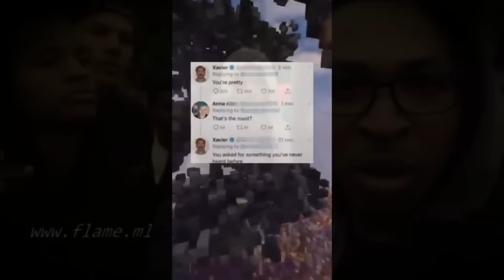Man DUMPS CHEATING Wife And KICKS Her OUT! #1